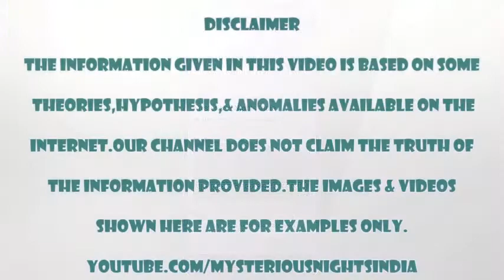West Bengal Top Haunted Places in Hind!!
PEACE!!!

1. Rabindra Sarobar Metro station.
2. The National Library.
3. Howrah Bridge.
4. Nimatla ghat.
5. Putul Bari Ghost House.
6. Lower Circular Road Cemetry.
7. Kolkata Royal Turf Club Race Course, and
8. Aleya Lights.

"tourtravels TOP 10 Haunted Highway in India | भारत के 10 हॉन्टेड हाईवे Hello ! Friends watch our new Story जादुई भूत - Magical Ghost Hindi Kahaniya | Cartoon moral Stories |Jojo tv Kahaniya. Watch the new and 7th season of BuzzFeed Unsolved: True Crime! Are we alone? Unsolved takes on the mysteries of the universe. A new picture beamed back from a rover on Mars causes a frenzy of speculation. Prank or poltergeist? CCTV footage from Deerpark CBS, the oldest (and most haunted!?) school on the south side of Cork City. The school has been renamed Coláiste Éamann Rís as of September 2019 for more information Have you ever seen anything out of the ordinary? Cctv footage: Borivali Station platform no.6 Science says that time travel is possible, but only with very advanced technology, perhaps of the future. But there are many people, who claim to have time traveled. John Titor told us something about a future technological time machine. Current technology says, these machines are not possible. Science still needs to research more. Science says that these incidents make no sense, but the tales are really mind bending.